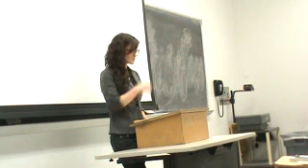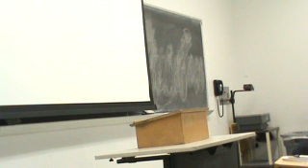Samantha Claim of Fact